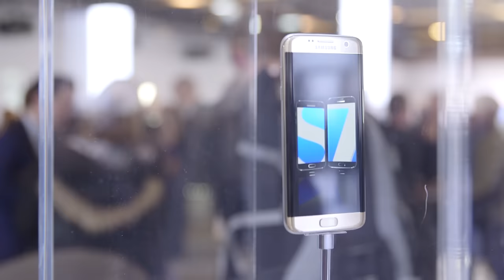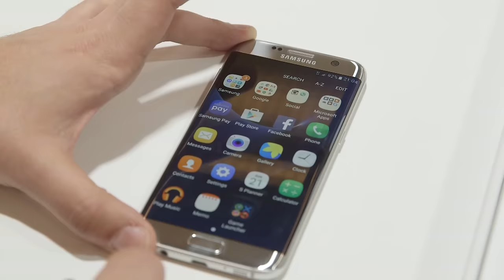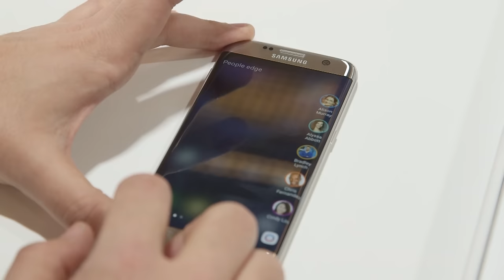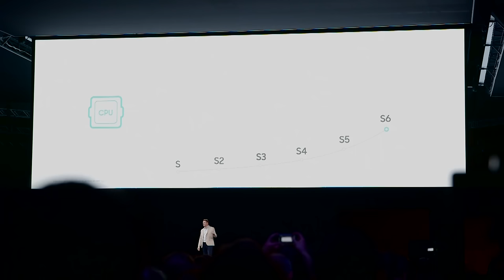Samsung Galaxy S7 y S7 Edge. Primeras impresiones y características